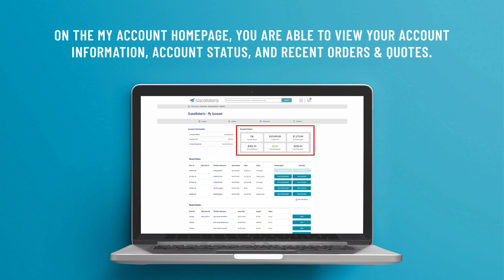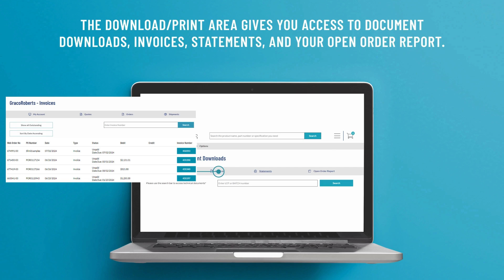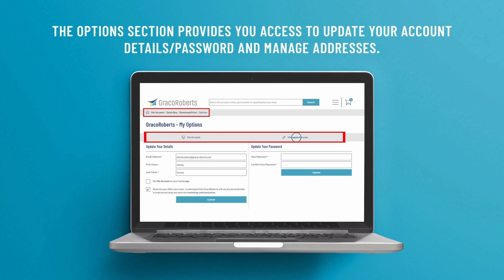Explore the benefits of your GracoRoberts My Account portal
Your GracoRoberts account portal is about more than just placing orders, it's easy & immediate access to all the information you need.